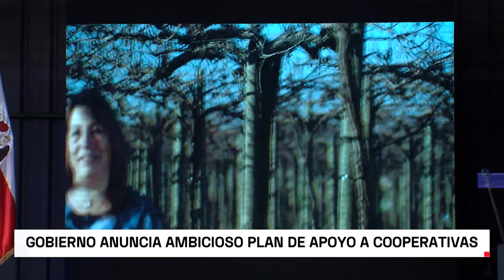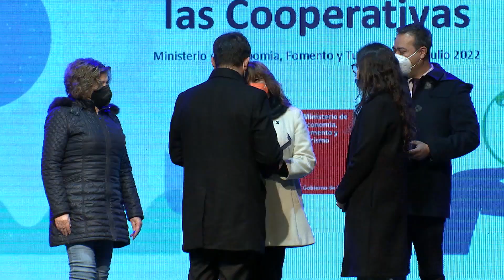Presidente Gabriel Boric visitó la comuna de Pichidegua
El mandatario participó en la celebración del día internacional de las cooperativas.